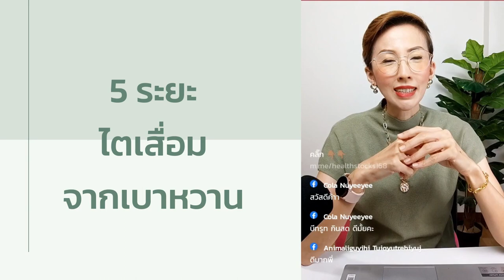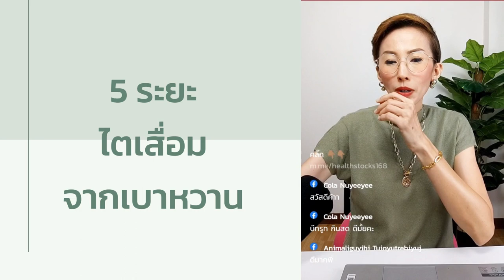5 ระยะไตเสื่อม จาก เบาหวาน